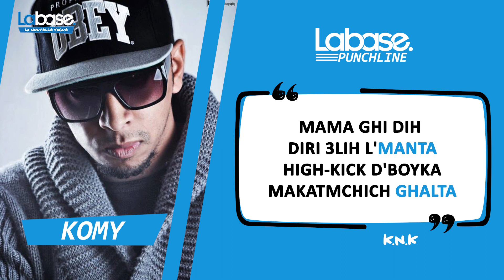LaBasePunchline: Komy | كومي (Meilleures Punchlines) | Ep 35